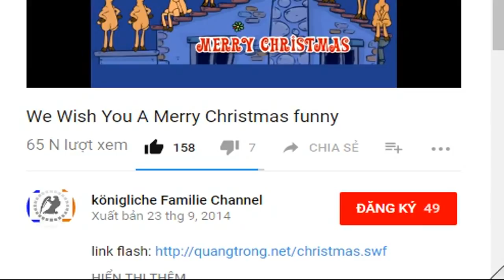Dieser Mann darf an die Hüfte der Queen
Eines Tages in diesem Frühjahr klingelt das Telefon in der South Black Lion Lane in Chiswick, und es meldet sich Angela Kelly, Ankleidedame und Dress-Beraterin der Queen, um ein zwangloses Dinner zu b...